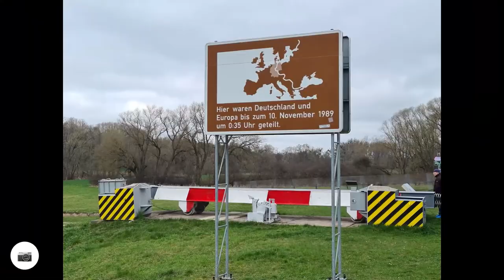Leinefelde - Worbis - Duderstadt - Gartetal- Göttingen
Fahrradtour von Leinefelde nach Göttingen